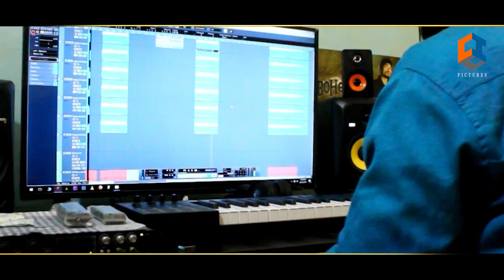आ गया शेर दुबारा | Narendra Modi | Krishna Ravidas | शपथ समारोह Special Song 2019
CP-322
Album : Aaaya Sher Dubara hai
Song : Aaaya Sher Dubara hai
Singer : Krishna Ravidas
Lyrics : Rajnish Singh Sittu
Project By : Dinesh Pandey bablu
PRO : Pardeshi Bhai Badh
Company/Label : CIC PICTURES